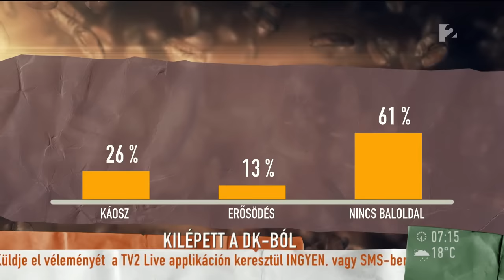A DK stratégiája megbukott? - tv2.hu/mokka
Kilépett a Demokratikus Koalícióból Kerék-Bárczy Szabolcs, úgy érzi, a DK stratégiája megbukott. Meglátásai szerint fél éven belül új párt jöhet létre, a liberális és a konzervatív gondolkodású emberek között pedig kisebb a különbség, mint gondolnánk. A bejelentésről és új állásfoglalásról beszélt Kerék-Bárczy Szabolcs a Mokkában.